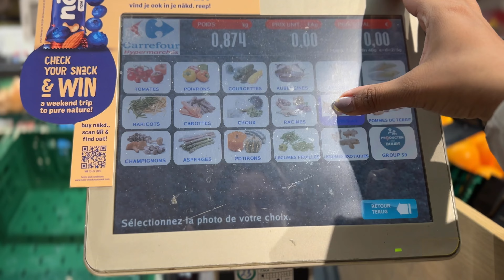Chat with subscriber & Switzerland wala view| Indian family in Belgium